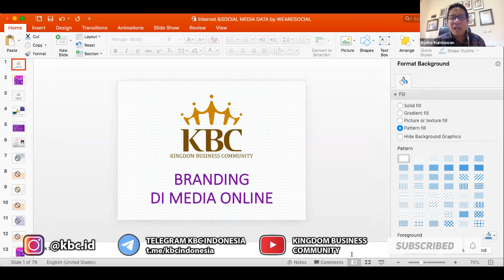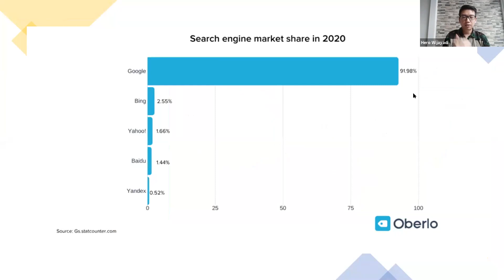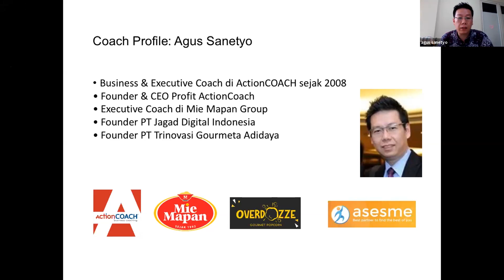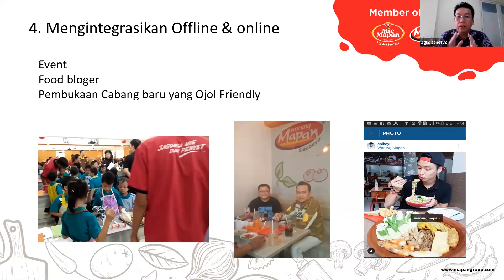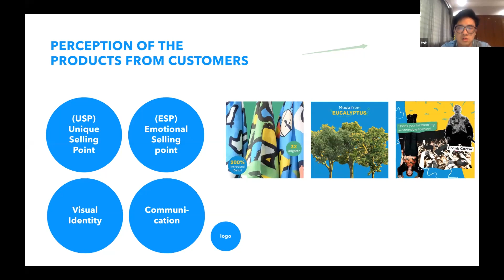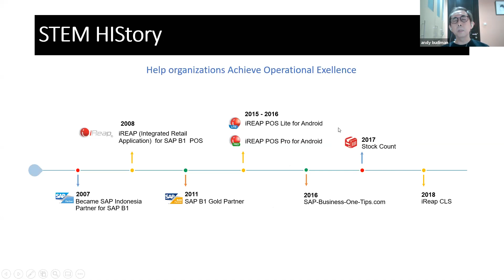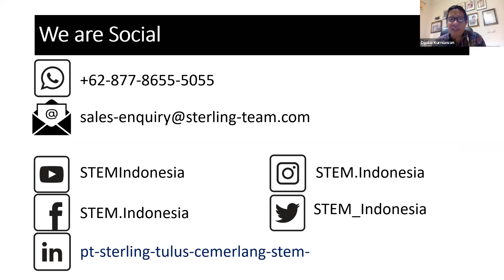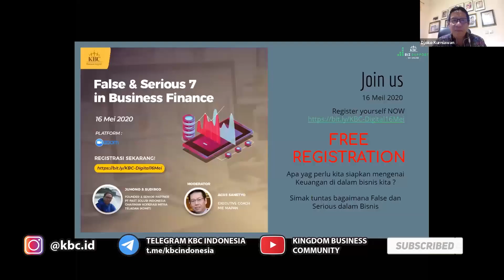KBC Business Support - Branding di Media Online ( 09 Mei 2020 )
Pembicara:
Hero Wijayadi
( CEO Herosoftmedia )
Andy Djojo Budiman
( Founder IREAPPOS )
Agus Sanetyo
( Executive Coach )
Tommy Teja
( Founder Zalmon )

Moderator:
Djoko Kurniawan
( DK Consulting )

Kingdom Business Community